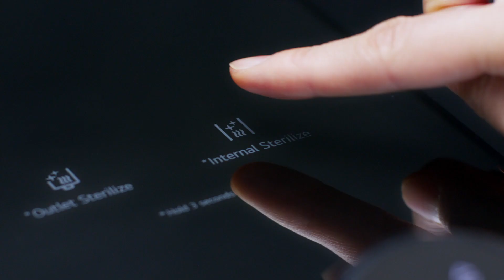LG PuriCare™ : Self-Service Tankless Water Purifier with 4-Stage Filtration (Mandarin)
LG PuriCare™ Self-Service Tankless Water Purifier, the upgraded water purifier comes with auto-sterilisation features and easy filter replacement as well as filter subscription that gives a fresh take to “Total Self-Service.” Additionally, the brand-new “Self-Service” features make a vast difference for consumers with busy schedules; the filter subscription service delivers hassle-free filter replacement where consumers can do the filter change on their own, within their own schedule, without having to wait for customer care services. With a twist and pull, the filter can be changed to a fresh one without using any tools in a matter of seconds. The subscription service ships new filter(s) to consumers’ doorsteps every six months. Plus, it comes in a stunning Navy Blue, among others, which is a first in the market for this colour variation. The LG PuriCare™ Self-Service Tankless Water Purifier’s auto-sterilisation feature sterilises both the internal stainless-steel pipes and outlet with high water temperature, removing 99.99% of germs. The system automatically sterilises internal stainless-steel pipes once a week, or consumers can adjust it as often as they wish. And to think that this is all within one touch of a button. Also, LG’s revolutionary ‘tankless’ technology allows access to clean water free from microorganism growth and the water will be fresh regardless of its temperature. Its 4-Stage All Puri Filter System also eliminates microorganisms, 99.99% norovirus and 9 types of heavy metals including mercury, lead, arsenic, cadmium, iron, copper, aluminum, manganese and zinc contained in water.